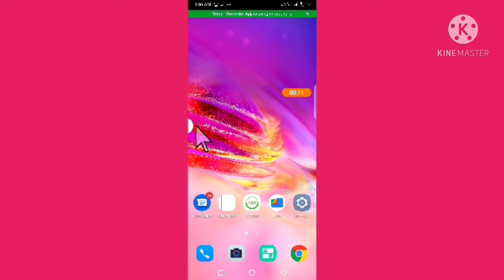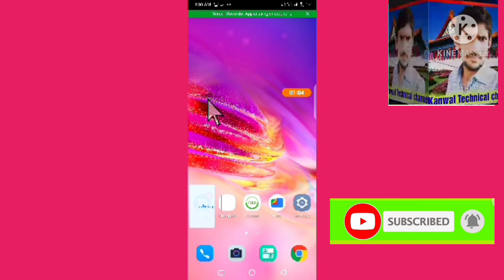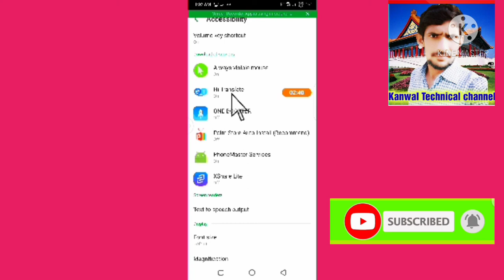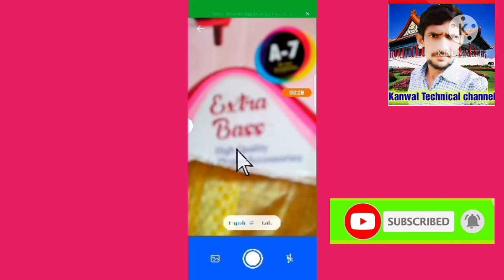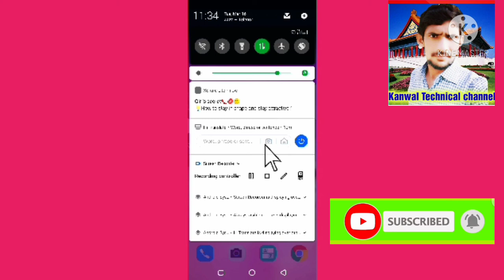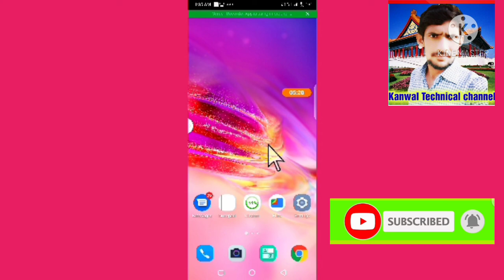English Ko urdu Me Translate krna Hi Translate apps sy comlete process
English ko urdu me translate  krna Hi Translate  app sy comlete process

is app ka name Hi Translate.  Hy
plastore se bhe downloade kr sakty ho. . .
 nechy  link bhi laga di hy

mi2009172

. . . . . . . . . . . . . . . . Thanks۔. ۔...